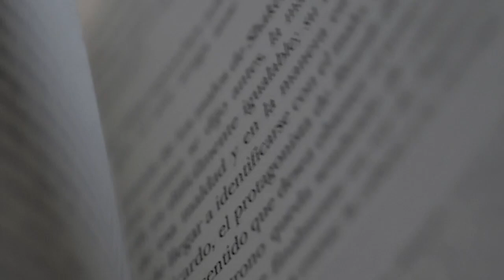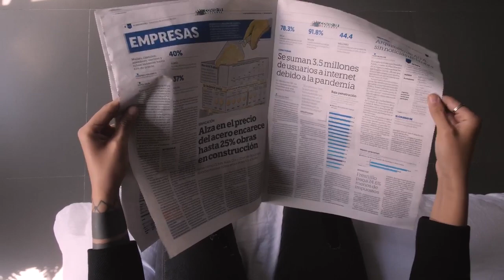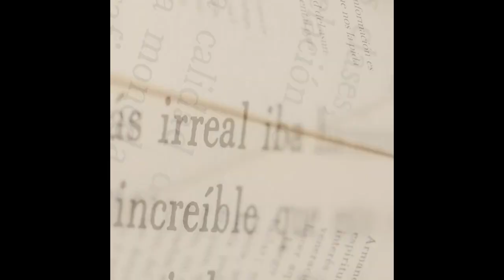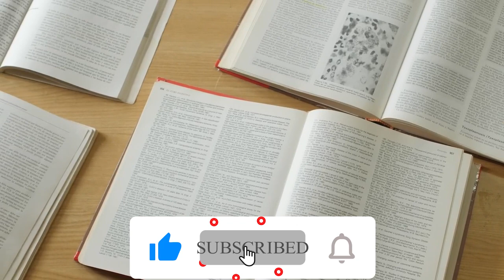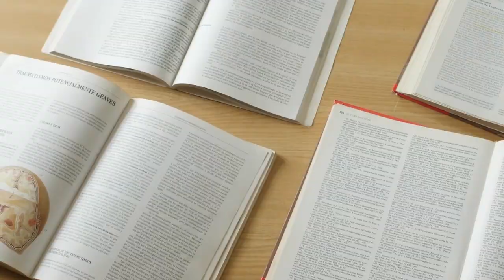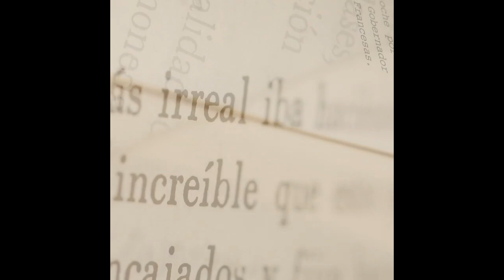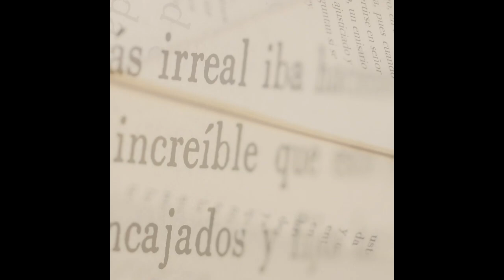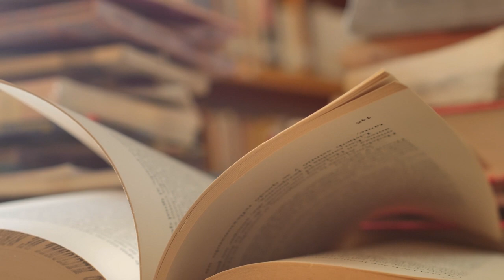"آبِ گُم" از مشتاق احمد یوسفی, قسط نمبر 1 || Aab e Gum by Mushtaq Ahmed Yousafi || Episode - 01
"آبِ گُم" مشتاق احمد یوسفی کا ایک شاہکار طنزیہ و مزاحیہ ناول ہے۔ اس میں انہوں نے اپنے مخصوص انداز میں انسانی زندگی کے مختلف پہلوؤں کا جائزہ لیا ہے اور اس کے مضحکہ خیز و دل چسپ پہلوؤں کو اُجاگر کیا ہے۔ یہاں اس کتاب کی ایک اقتباس پیش کیا جا رہا ہے.